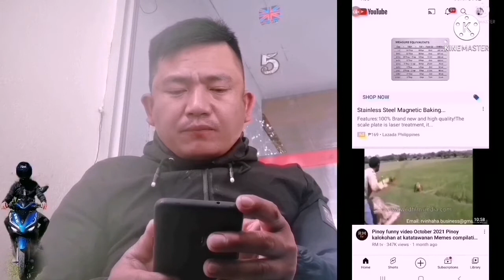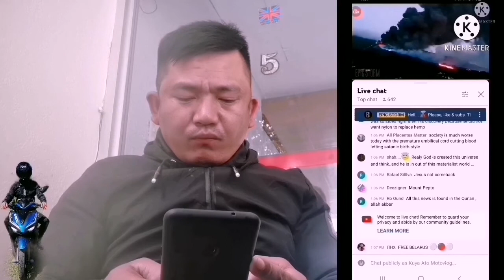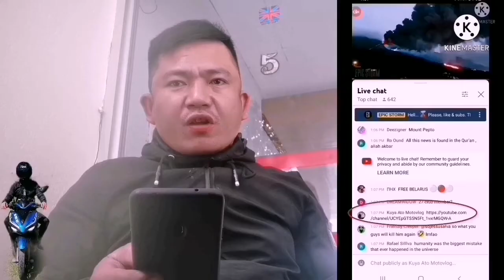PAANO MAGBABA NG CHANNEL LINK O BAHAY SA LIVE STREAMING GAMIT ANG ANDROID CELLPHONE 📱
HOW TO SHARE CHANNEL LINK ON LIVE STREAMING USING ANDROID CELLPHONE ( PAANO MAGBABA NG BAHAY SA LIVE STREAMING GAMIT ANG ATING ANDROID CELLPHONE ).